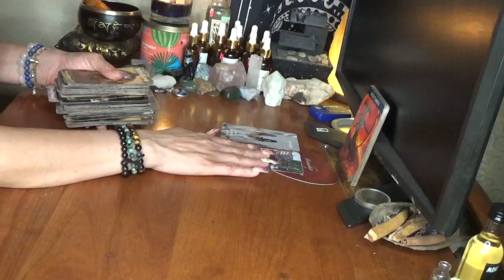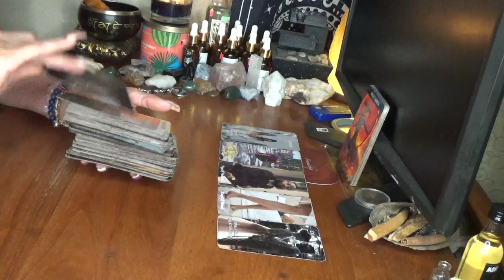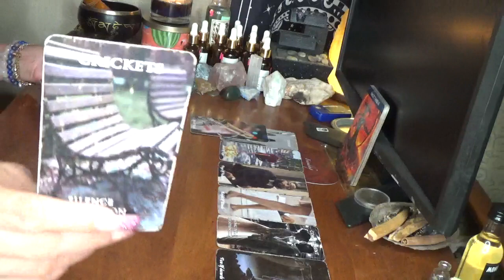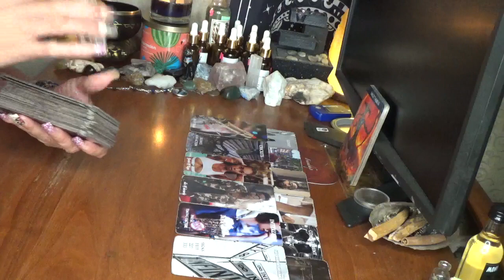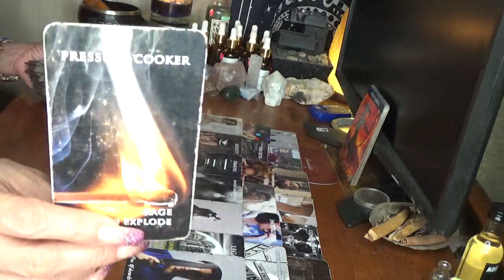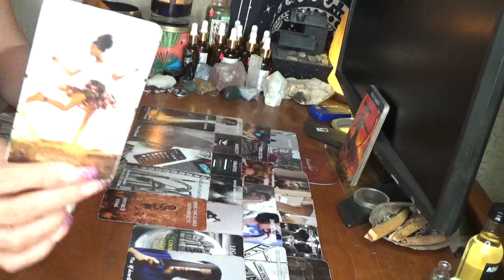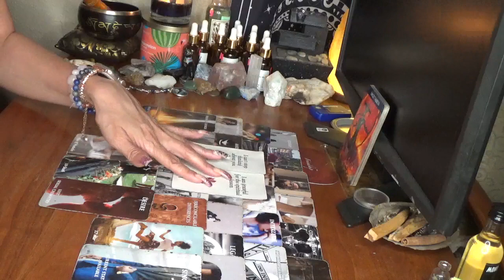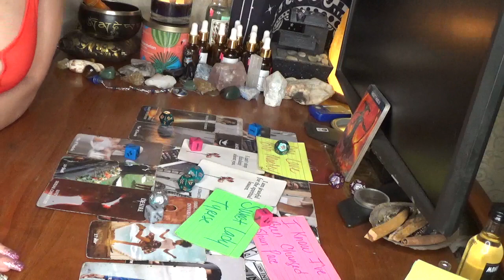Sagittarius What Y'all Got Going On This Week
One Love By: Bob Marley

I Know I've Been Chnaged By: LaShun Pace

Sweet Lady By: Tyrese

5200 S. Colony Blvd
P.O.Box 561081